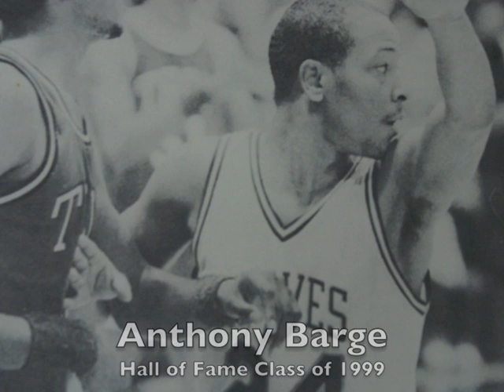Memoriam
West Georgia has lost four Hall-of-Famers in the last year. At the 2010 Hall-of-Fame inductions, this video played on the scoreboard.